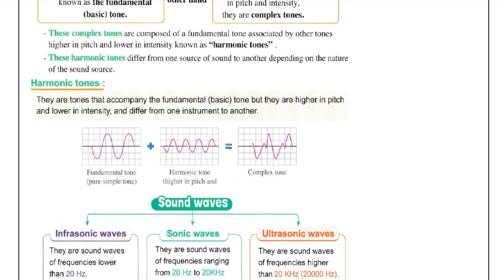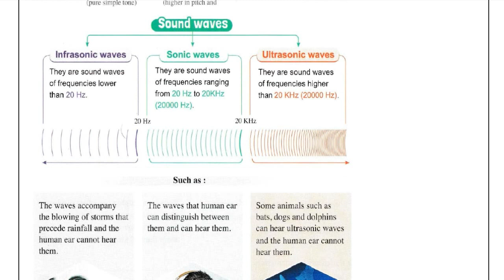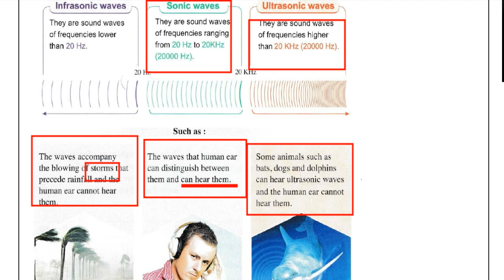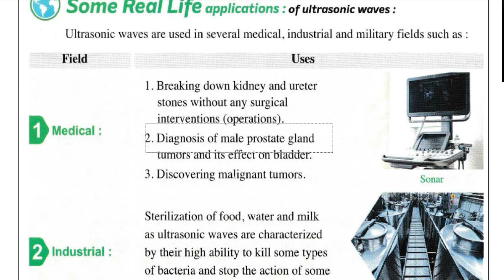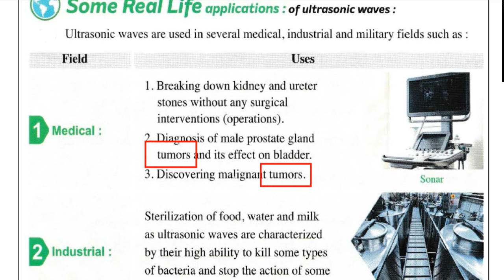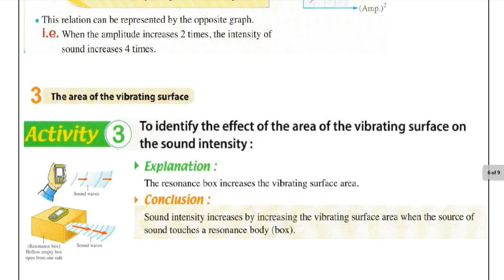Science | Prep.2 | Properties of Sound Waves | Part (4/4) | Unit Two - Lesson One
Science | Prep.2 | Properties of Sound Waves |
Science | Prep.2 | Unit 2 Lesson 1
لينك تحميل الملزمة :